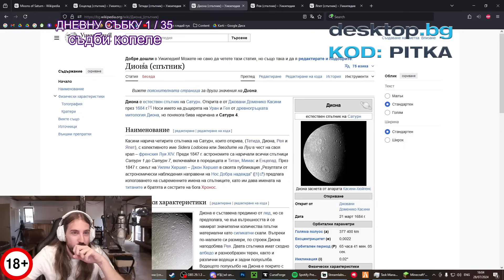Намерихме ВРАГОВЕТЕ си! | ДСРП с2 еп.71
🎬 • Монтажист: @TheSoundTVBulgaria